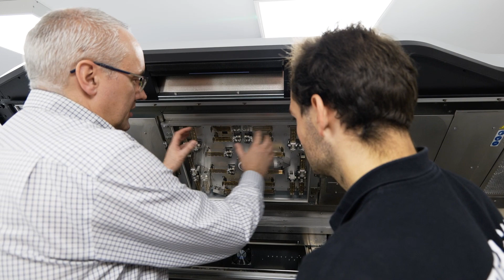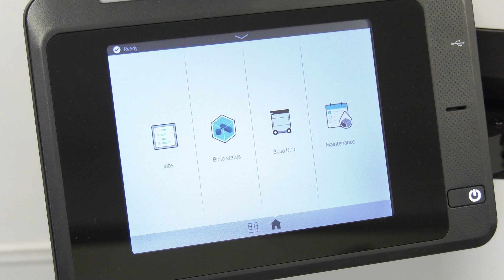How many 3D printers does it take to start a business?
Paul Moloney from Midlands 3D takes us on a tour of his printing shop.
We find out how his business got started from a single Instagram post!